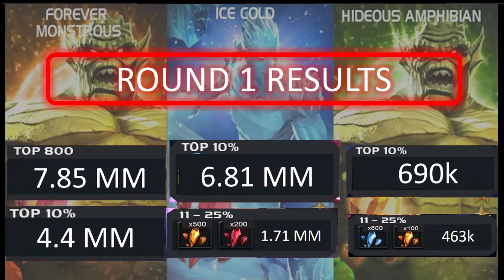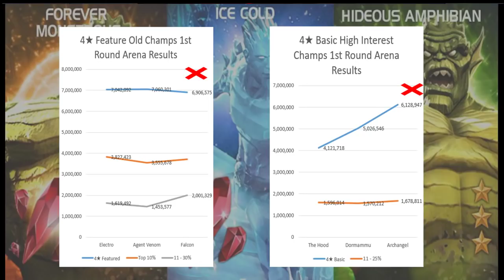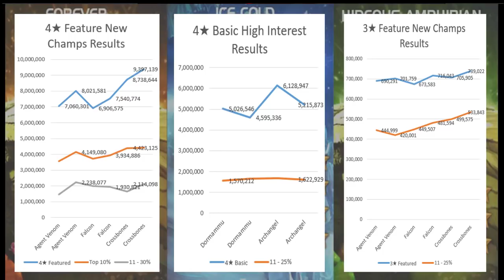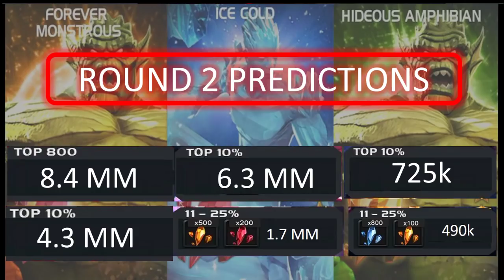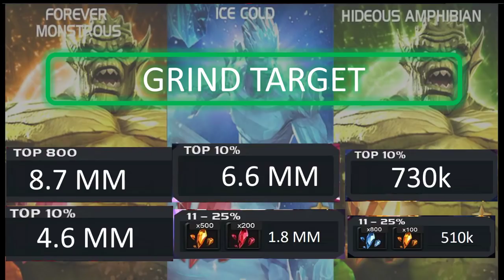Abomination and Ice Man Arena Cutoff Round 2 Predictions - Marvel Contest of Champions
MCOC Arena Cutoff round 2 prediction time!  I review Abomination and Ice Man arena cutoff round 1 results from Marvel Contest of Champions.  I then do trend analysis to predict round 2 cutoffs.